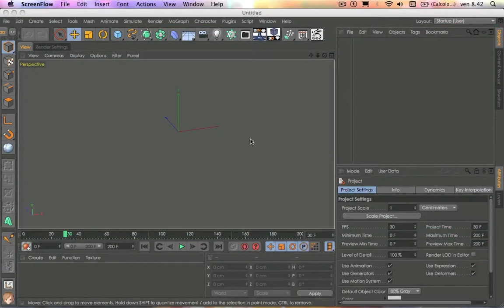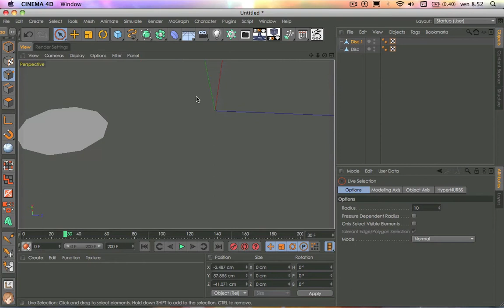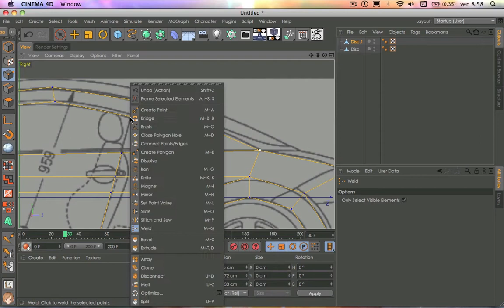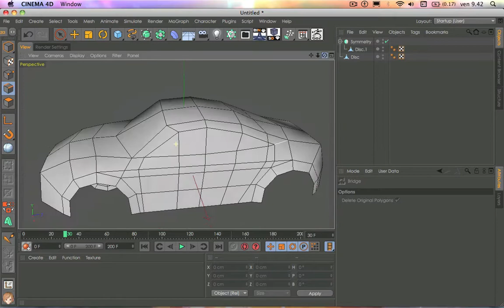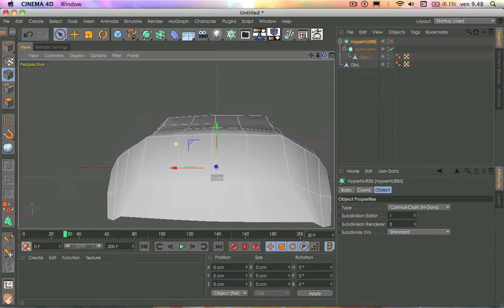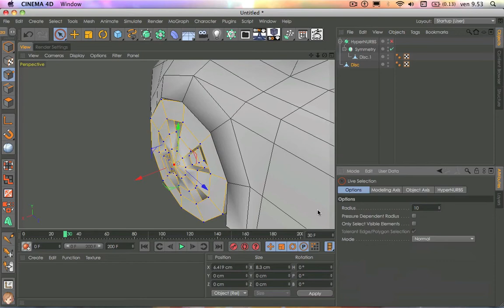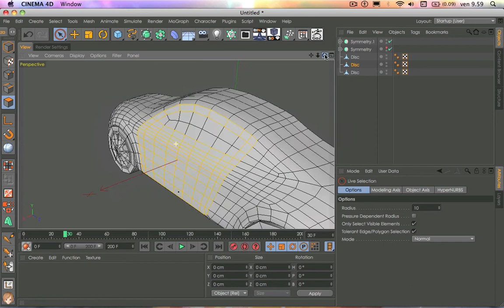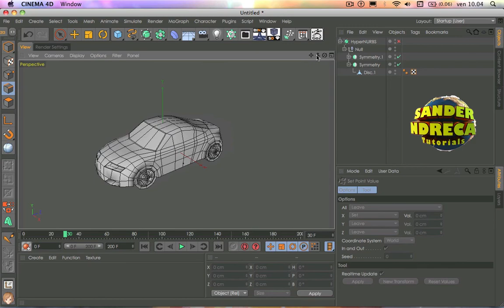TUTORIAL CINEMA 4D "Modellare una Macchina"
In questo video Modello una macchina in LowPoly senza molti dettagli.
PER ALTRI BLUEPRINTS SCRIVERE SU GOOGLE IMMAGINI: "blueprint auto"
Ottimo modo per imparare a modellare e anche in alta definizione perchè il lowpoly serve ad facilitare il lavoro della modellazione.